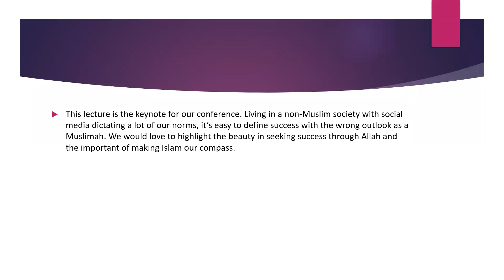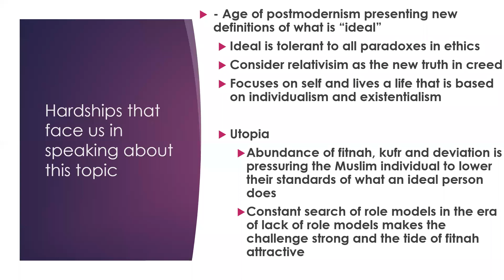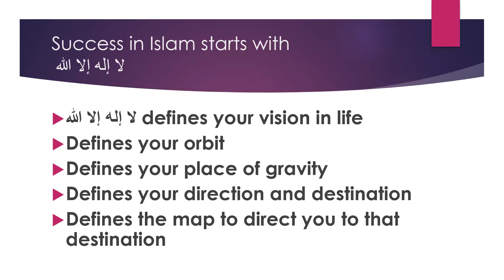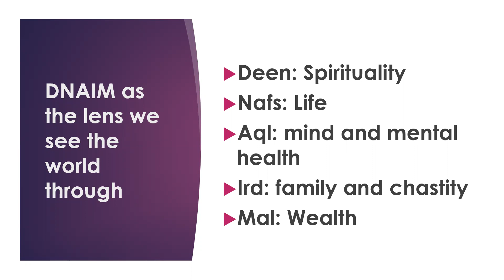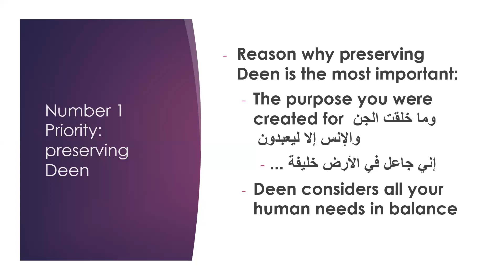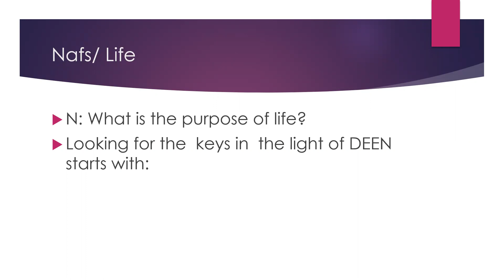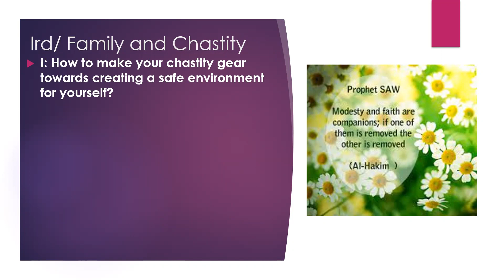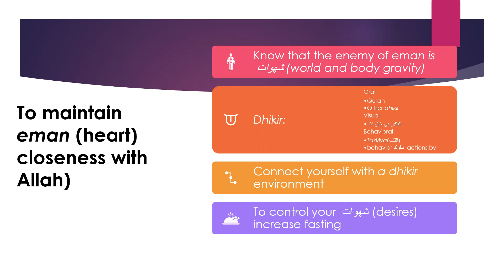The Path to Success in Islam